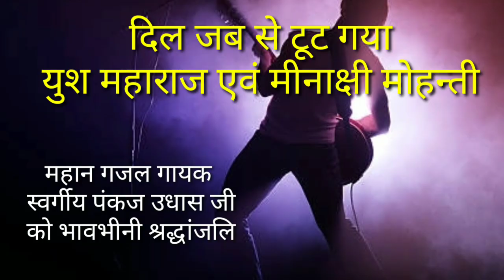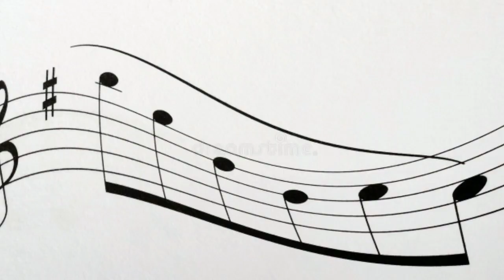Dil jab se toot gaya-Yush maharaj and Minakshi mohanti/Yush maharaj